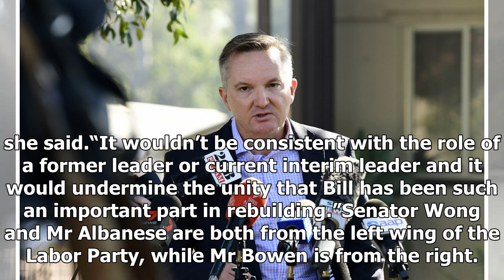Penny Wong’s subtle dig at Shorten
Prominent Labor frontbencher Penny Wong has confirmed she is backing Anthony Albanese to become the party’s next national leader, and sent a message to the man he could replace in the same press conference. The South Australian locked in her endorsement on Wednesday, a day after shadow treasurer Chr...